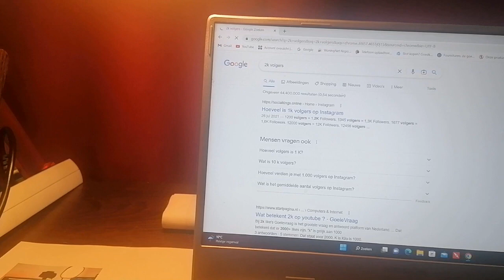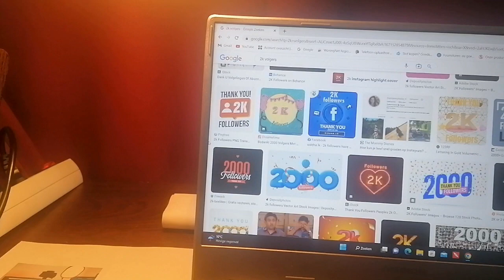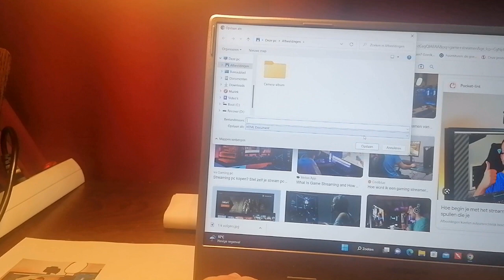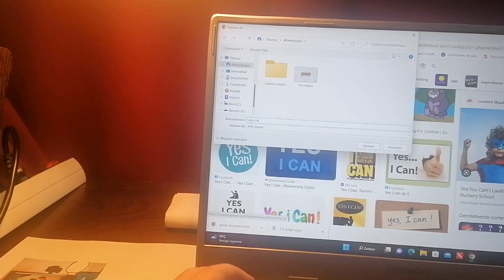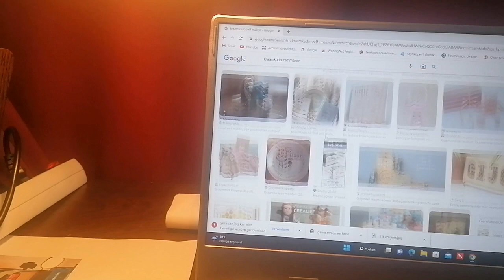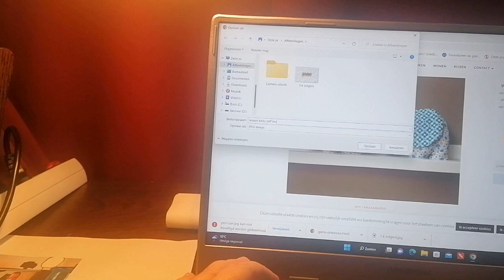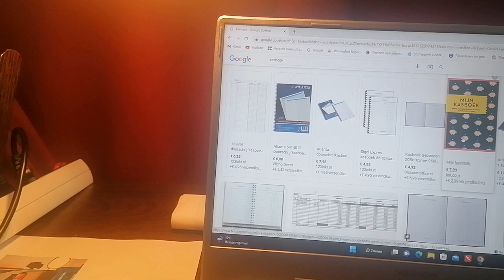Woensdag 14 December 2022 vision bord maken met Open office deel 1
In deze video zoekik plaatjes uit die ik in mijn vision bord wil.
met plaatjes zoeken was ik lager bezig dan ik dacht.
dus vandaar dat ik de video in delen opneem.
dit is deel 1.